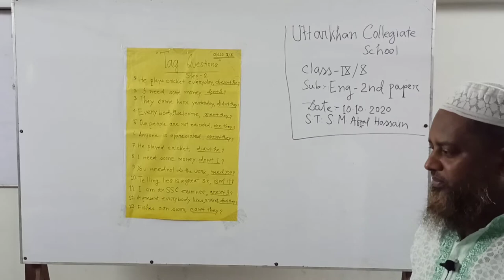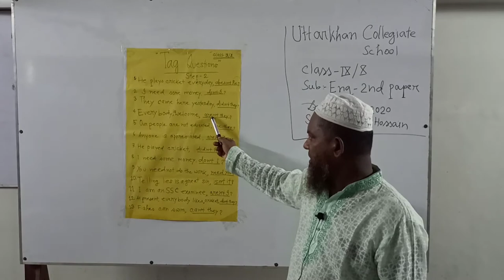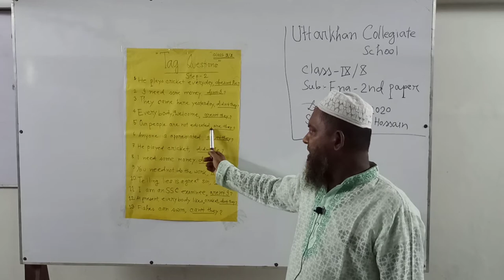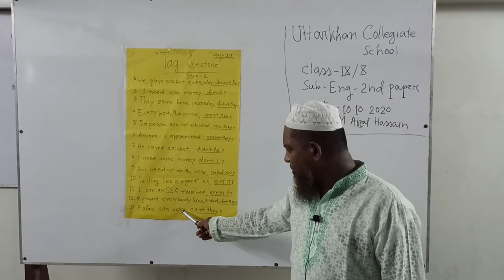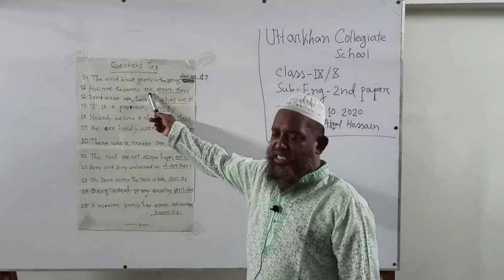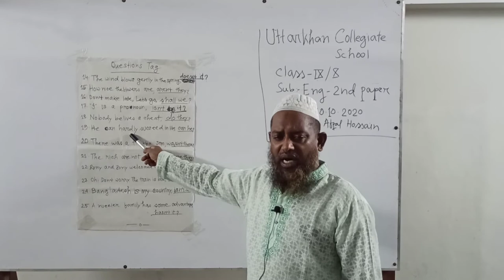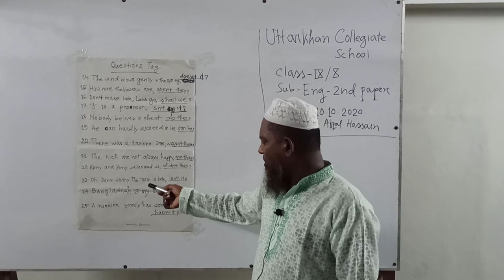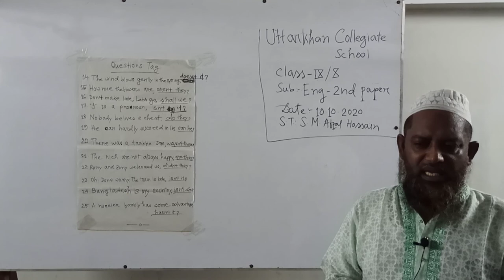Afzal Hossain, Class-9/10, Sub-Eng 2, Topic- Tag Question